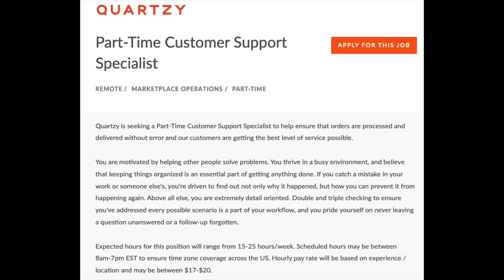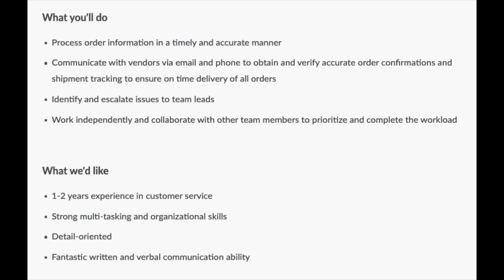WON'T LAST! $17-$20 HOURLY WORK FROM HOME JOB, QUICK APPLICATION!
GET HIRED IN 2021! LET ME HELP! ⬇️⬇️
RESUME REVIEW/SUGGESTIONS, JOB COACHING, PERSONALIZED JOB LEADS, INTERVIEW TIPS, + MORE!
(SCROLL THE PAGE TO VIEW ALL SERVICES OFFERED AND READ MY CLIENT TESTIMONIALS)

📌LINK TO JOB📌 *if you click the link and it no longer goes to the jobs, they have received enough applicants. ⬇️